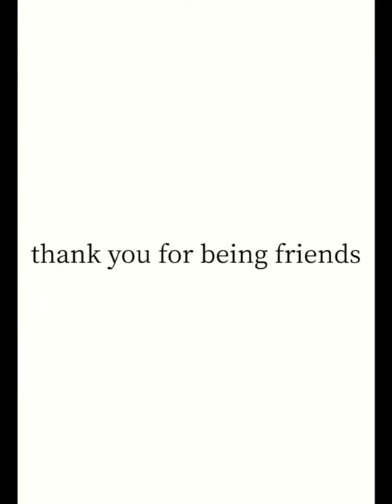Patrick Henry Teacher Appreciation